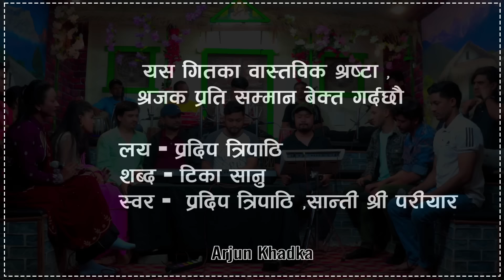मेरा मात्रै हुन् आखा रसाउने, सारा सन्सार् रुवायो यो दोहोरीले Prakash Parajuli Anuja Pudasaini Live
रुदा रुदै कुन दिन सास रोकिन्छ , भक्कानो फुटाएर रुवायो यो दोहोरी ले Prakash Parajuli Anuja Pudasaini Live Dohori Maya Basesi

♪ SONG
Maya Basesi

♪ SINGER
Pradip Tripathi & Shanti Shree Pariyar

♪ Lyrics
Tika Sanu

♪ Music
Pradip Tripathi

🎶 Live Dohori  Credits:-

Lead Singer:
♬Prakash Parajuli @PrakashParajuli
♬ Anuja Pudasaini ‪

Chrous Singer
♬ Badal Biswokarma
♬ Safal Aryal
♬ Manu Sunar
♬ Prabisha Rashaili

वाद्यवादन / Musician :-

🎹किबोड / Keyboard
Bhuwan Bk

♪मादल / Madal
Binod Kohli , Prakash KC
dinesh shivashankar
purushotam paudel
♪बासुरी / Basuri
Shisir Ranabhat
kiran gurung
♪सारङ्गी / Sarangi
Sk Ramu
sangam bulan
ढोलक / Dholok
Madan Thapa

अक्टोप्याड / AuctoPad
Pawan Shahi

Recording Mixing Audio - Krishna Lamchhane 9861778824

Cameraman & editing - Avi Jung Shahi & Bharat Khadka

Sursudha Live Dohori Studio,
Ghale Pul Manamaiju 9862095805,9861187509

All rights of this video are with Arjun Khadka Official Youtube Channel यस च्यानलमा रहेका गीत, संगीत तथा Video हरु कपी, Download गरी अन्य Channel  वा Social Media मा upload गरेको पाईएमा प्रचलित कानुन बमोजिम कारबाही गरिनेछ ।